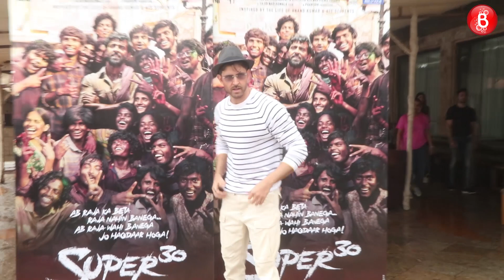Despite Heavy Rains, Hrithik Roshan And Mrunal Thakur Promote 'Super 30'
Hrithik Roshan and Mrunal Thakur were seen promoting their upcoming film, 'Super 30' despite heavy rains lashing out in the city of Mumbai. We must say, it's quite a dedication from their end.